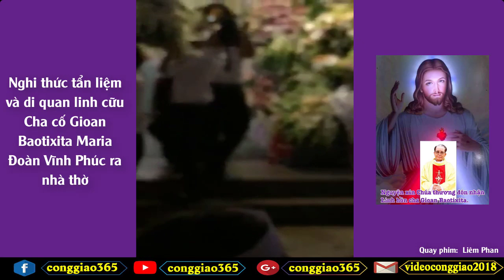NGHI THỨC TẨN LIỆM VÀ DI QUAN LINH CỮU CHA CỐ GIOAN BAOTIXITA ĐOÀN VĨNH PHÚC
- Vĩnh biệt Cha cố GB chúng co luôn nhớ và cầu nguyện cho Ngài
Vào lúc 19g00 ngày 22/8/2018, Giáo xứ Thiên Ân cử hành nghi thức tẩn liệm và di quan Linh cữu Cha cố Gioan Baotixita Đoàn Vĩnh Phúc ra nhà thờ.